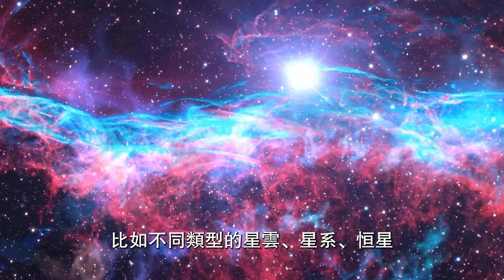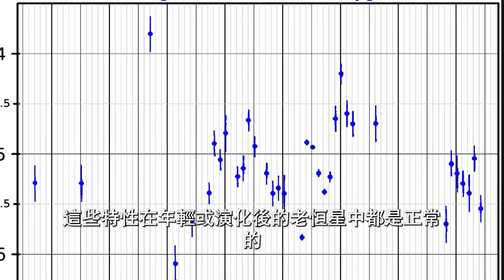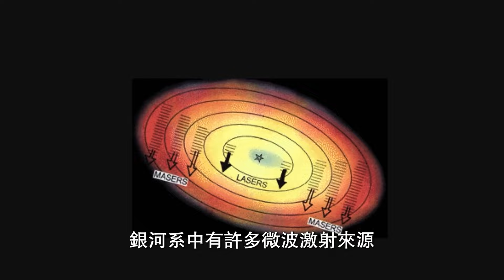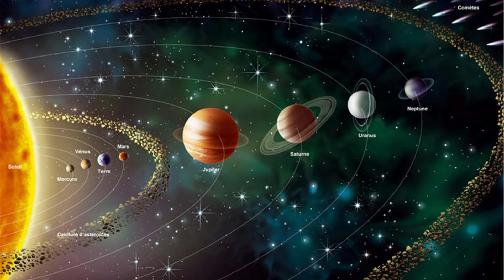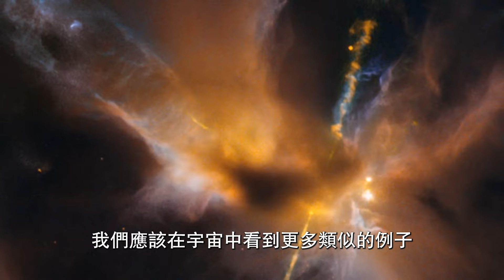探索MWC349：銀河系難以置信恒星的未解之謎----快看宇宙第179期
在我們的宇宙中，存在著許多神秘物體，即使在今天，我們仍然難以對它們做出解釋。比如不同類型的星雲、星系、恒星，當然還有黑洞。但有些物體乍一看似乎很正常，但當你從不同的頻率去觀察它們時，會發現它們極其神秘。探索MWC349：銀河系難以置信恒星的未解之謎